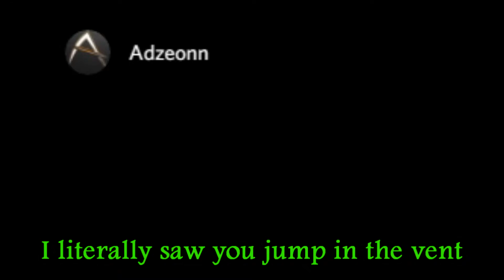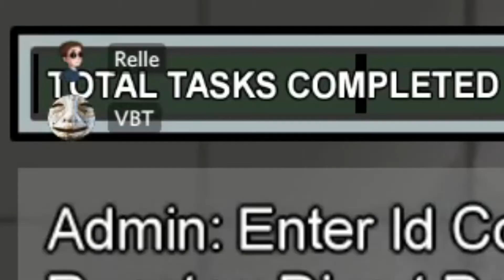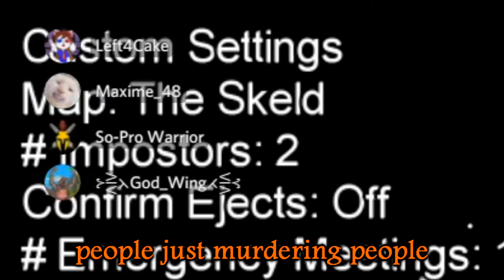Among Us Moments where my IQ is over 9,000!!! - Among Us w/Friends & Viewers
I still can't believe I got away with this!!!

Follow the Warrior!

Enjoyed the Video? Don't Forget to leave a like for some more!